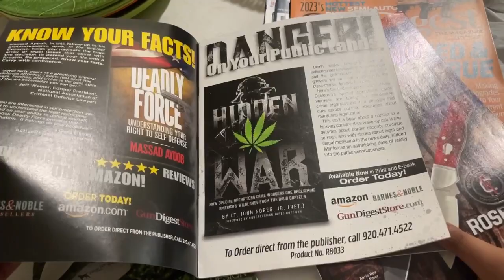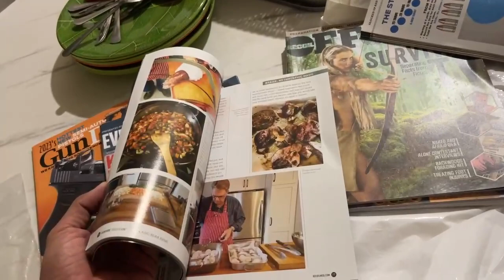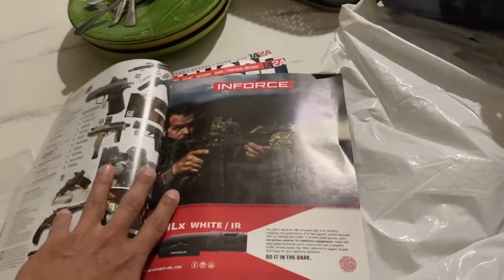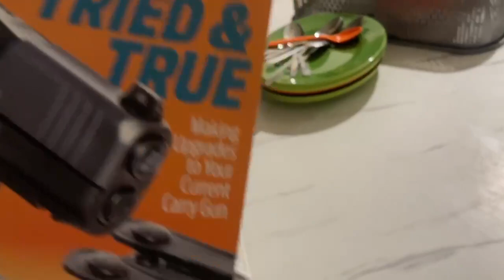AKHIRNYA KTMU MELANIE